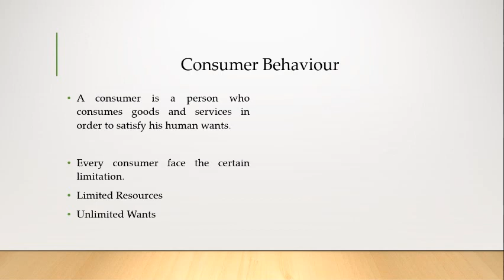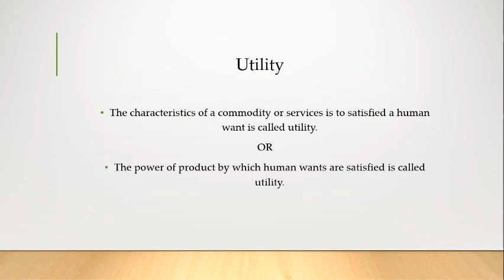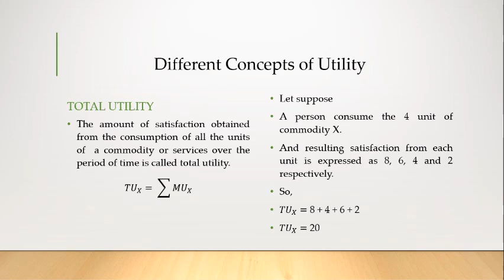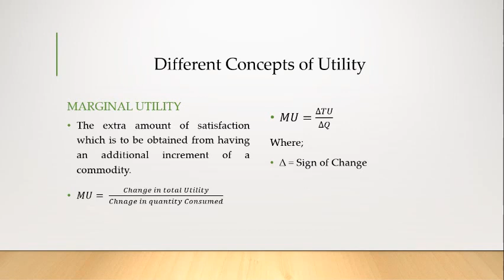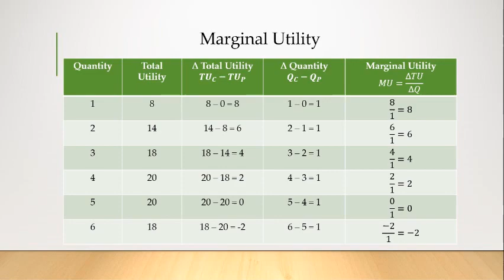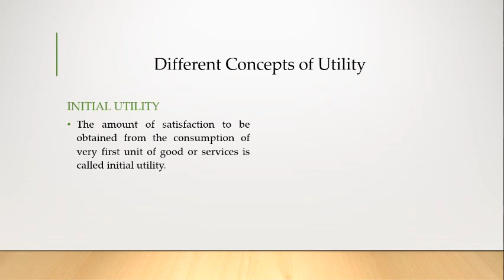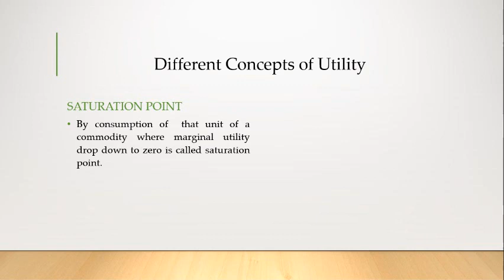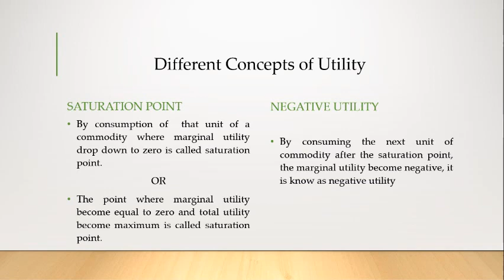Theory of Consumer's Behaviour I.Com - I Lecture - 3